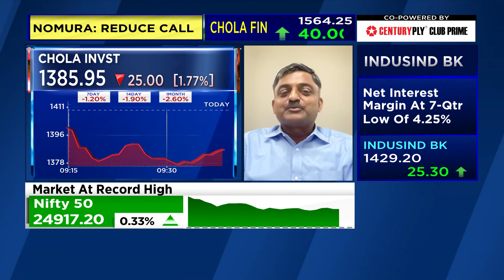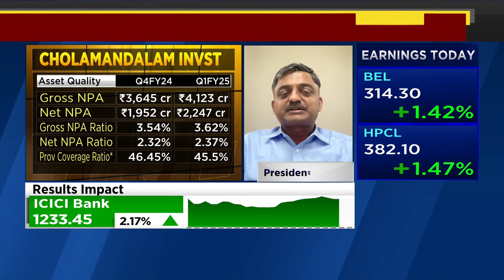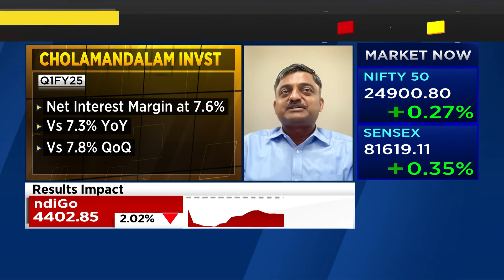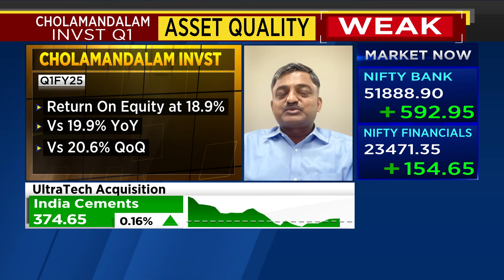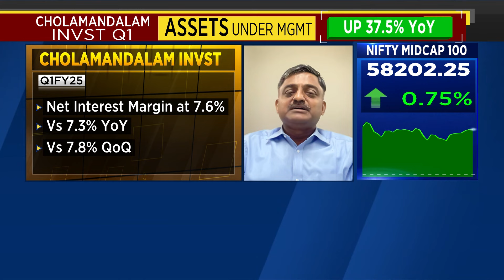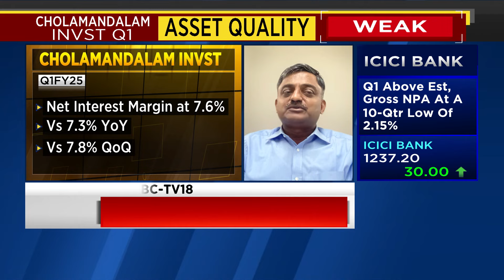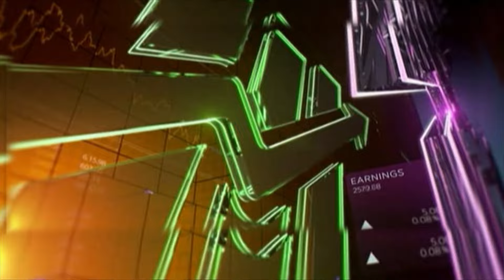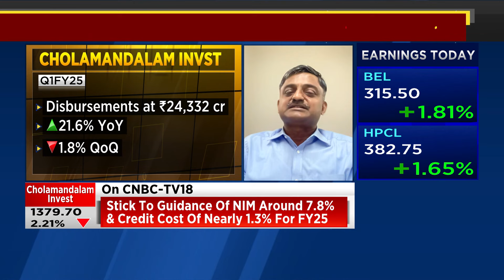Strong Monsoon & Step-Up In Rural Spends Likely To Lead To Strong H2: Cholamandalam Invst & Finance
‘Q1 slippages are seasonal. Confident that slippages & credit cost will improve by Q3-Q4,’ says Arul Selvan of Cholamandalam Investment & Finance. Tells Prashant Nair, Sonia Shenoy & Nigel D'Souza that strong monsoon and step up in rural spends likely to lead to strong H2.

n18oc_business